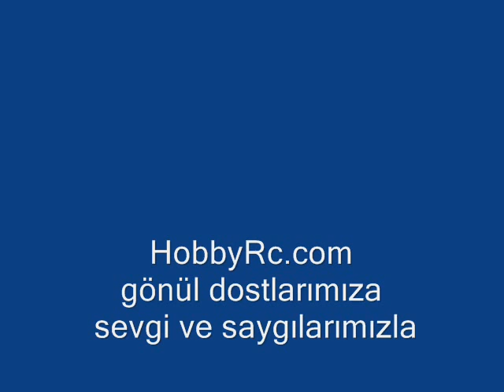T-Rex 500 ESP maiden hower